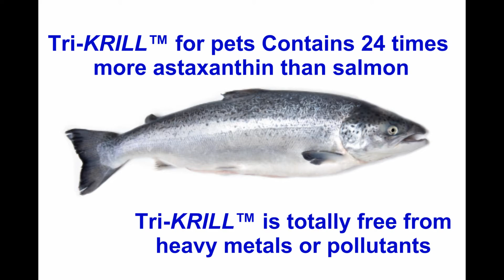Tri-Krill™ For Pets Available at petenzymes.com Harvested From the Pristine Antarctica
Just released, Tri-Krill™ For Pets. A triple benefit krill oil with Marine Phospholipids, Omega 3 fatty acids and AstaREAL®,  the highest content of astaxanthin in any krill oil!